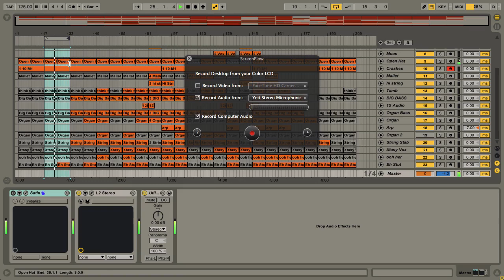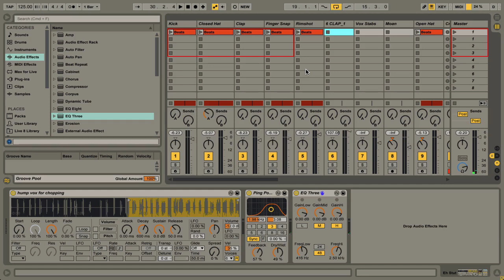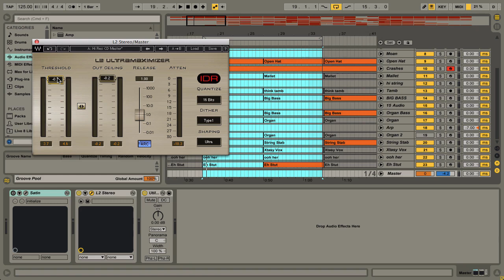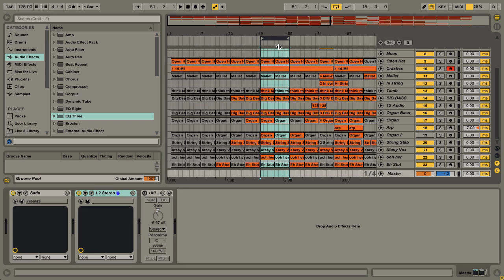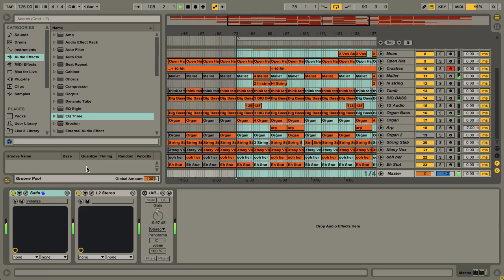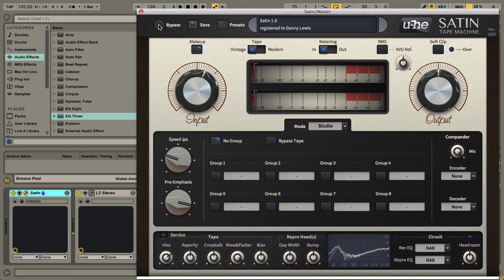U-He Satin adding 90s vintage tape flavour to a remix (Ultranites "Ecstasy")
- Slowly getting used to this great plugin. Yes I definitely overcooked it at the end - was really hard to make things out properly on those headphones - my mistake for using them! Read up more on reel to reel tape Hear my music for free on Spotify